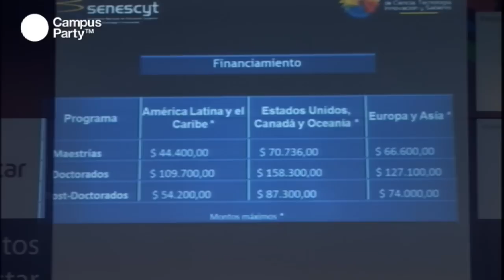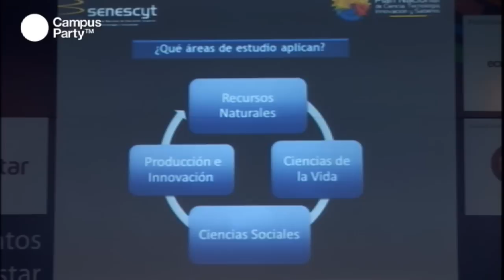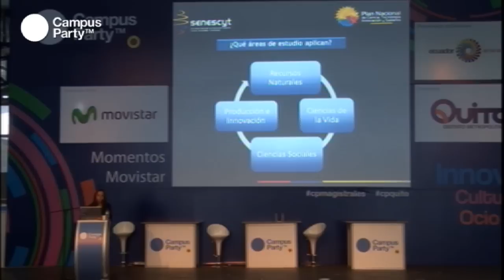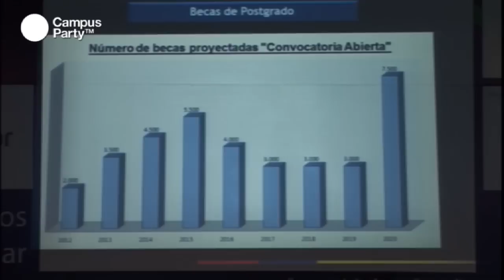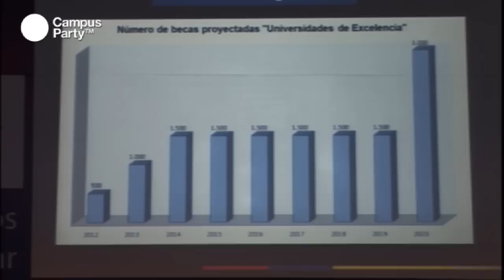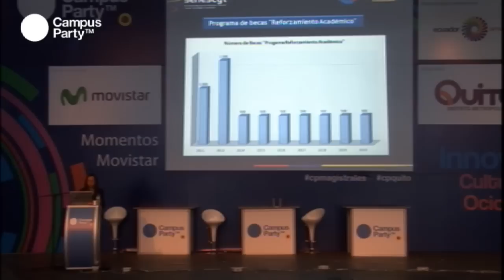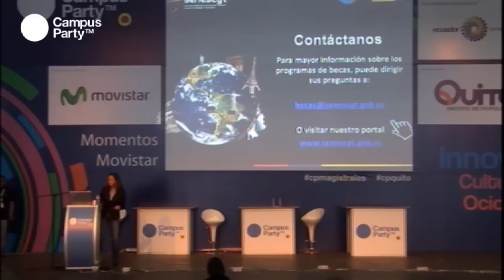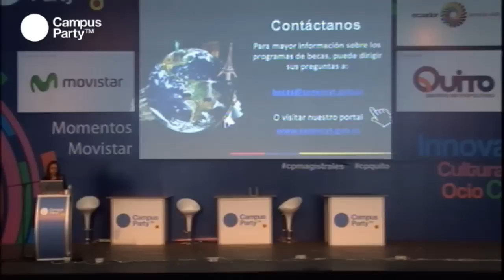CPQuito1 - Senescyt. Plan de becas